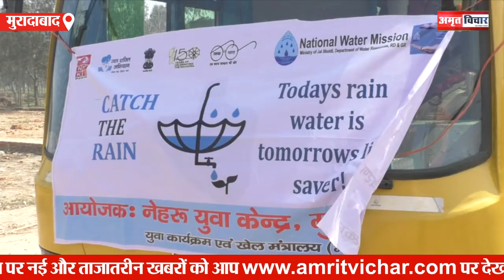Moradabad: कैच द रेन अभियान के तहत साफ पानी बचाने के लिए किया जागरूक | Amritvichar